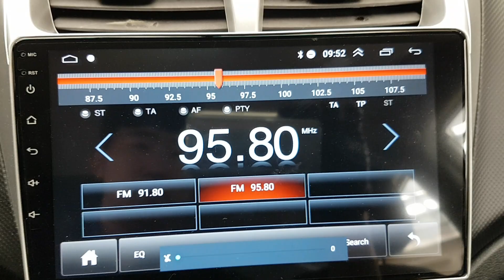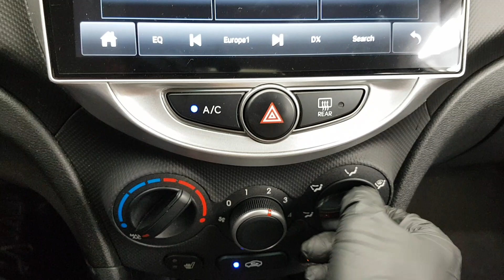HYUNDAI ACCENT 2019 EN VENTA! KU480726 | Vehículos Coreanos Sena Trading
HYUNDAI ACCENT 2019 EN VENTA! KU480726